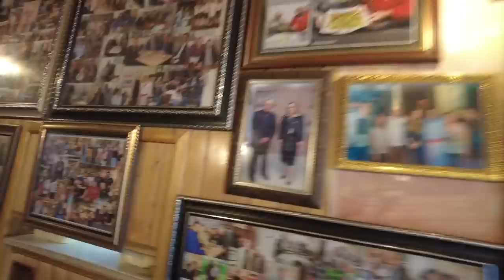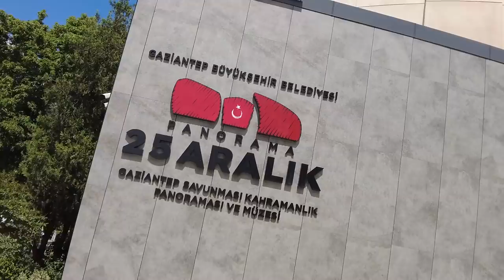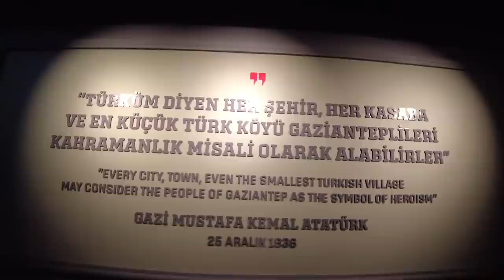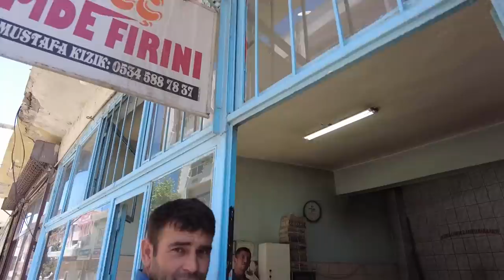GAZİANTEP’İN ALTINI ÜSTÜNE GETİRDİK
Çekme karavan ile seyahatimizin bu videodaki durağı Gaziantep oldu. Tabir ne kadar doğru bilmiyorum ama Gaziantep’de altını üstüne getirip gezmedik yer bırakmadık. Gaziantep çarşısını gezdik ve ardından katmerlerimizi yedik. Sonrasında Bakırcılar Çarşısı, Tarihi Hanlar ve Tarihi Zincirli Bedesten'e uğradık. Ardından gastronomi şehri olan Gaziantep’in yöresel lezzetlerini tattık. Panaroma Müzesini’de görmeyi ihmal etmedik. Sonrasında ise Gaziantep Belediye Başkanı Fatma Şahin ziyaretimize geldi. Kendisi ile karavan turizmini konuştuk. Son olarak ise Rumkale ve Fırat Nehri’nde tekne turu yaparak Gaziantep seyahatimizi tamamladık. Herkese iyi seyirler diliyorum.

Merhabalar, ben Gökhan Yıkılkan. Büyük şehirden kaçarak ailemle beraber kendime doğa içinde bir yaşam kurdum. Aynı zamanda maceramın bazı zamanlarını karavanla seyahat ederek geçiriyorum. Kanalımda karavan seyahatleri, kamp videoları, doğal yaşam ve özel ilgi alanlarıma dair içerikler üretiyorum. Herkese iyi seyirler dilerim.